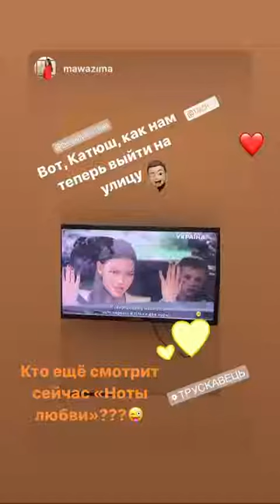Лучшие сторис guliakovakaterina (@Гулякова Катерина) подборка 🔥 от Undelete News за 07.06.2020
guliakovakaterina - ТОП новых 🔥 Instagram Stories (@guliakovakaterina)